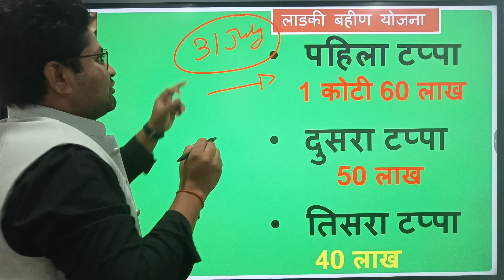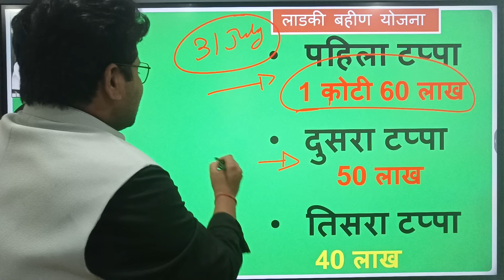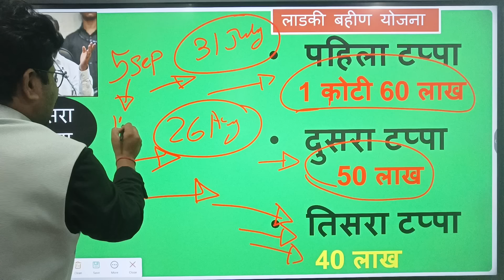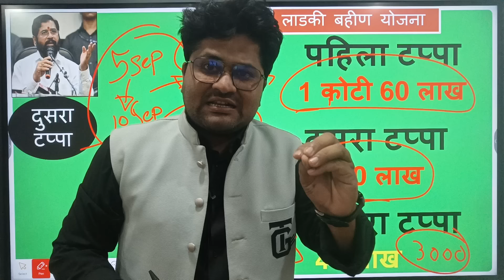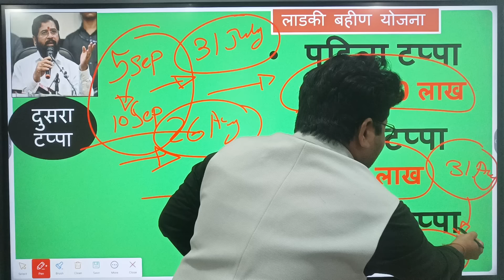खुशखबर - लाडकी बहिण योजना